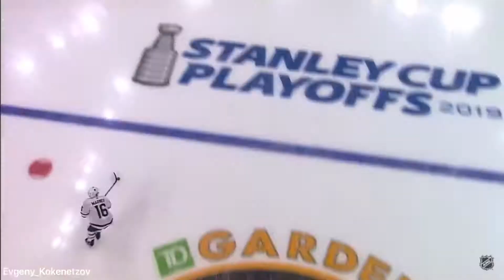Mitch Marner || Career Highlights || “Zen”